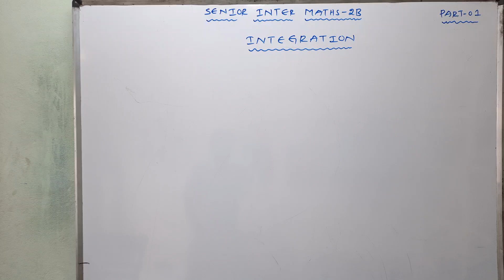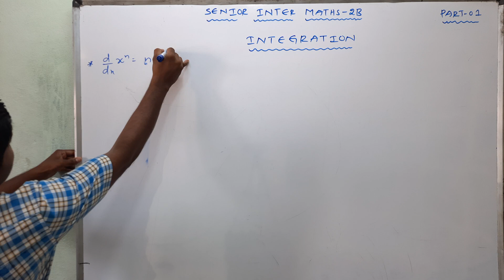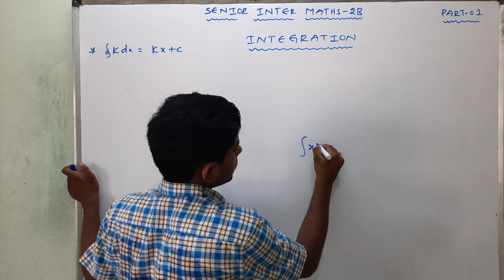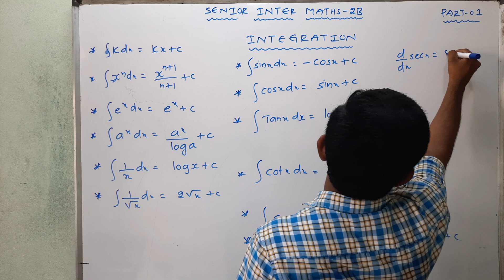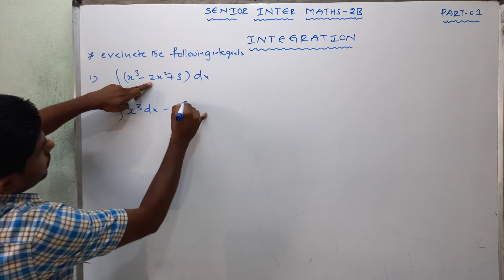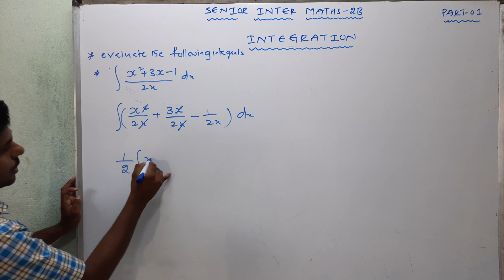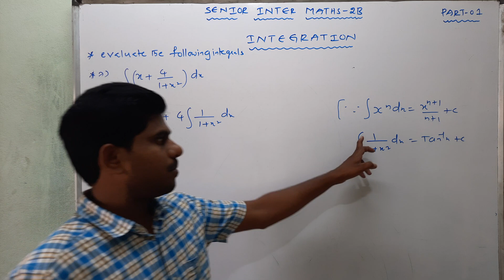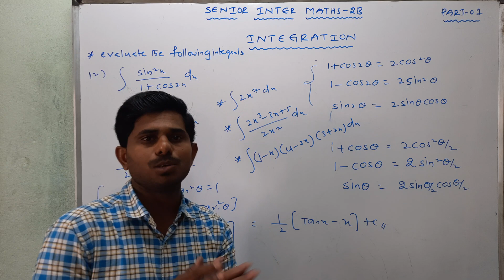INTEGRATION||part-1|senior inter maths 2B|| 2&7marks IMP questions for ipe exams|||naveenreddymath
naveenreddymath@ybl
naveenreddymath@ibl